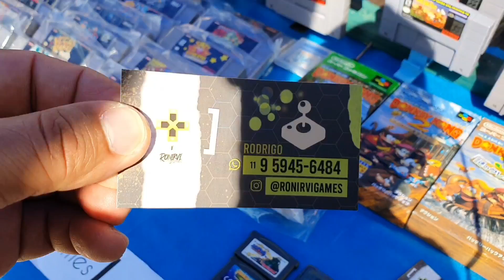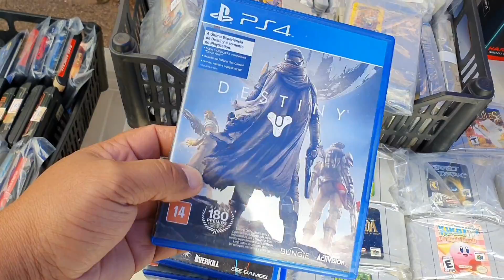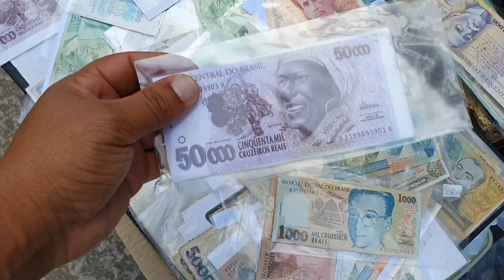Caçada gamer #292 ps3 Xbox Series S Playstation 2 Nintendo switch ps vita supaboy na feira do rolo!!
Feira do rolo de São Bernardo do Campo Caçada gamer #292 ps3 Xbox Series S Playstation 2 Nintendo switch ps vita supaboy na feira do rolo!!

Todo domingo das 5 horas da manhã até 14 horas.

Endereço da feira

Av. DR. Rudge Ramos, 1701-vila rica São Bernardo do Campo-sp 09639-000